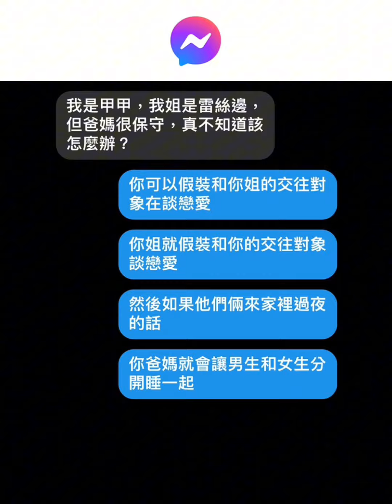笑死對話梗圖精選Part63